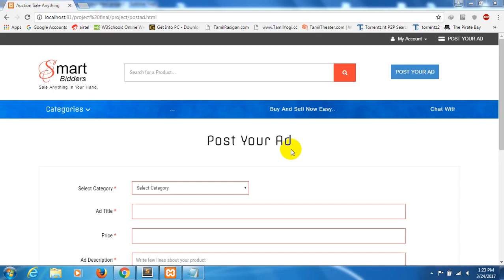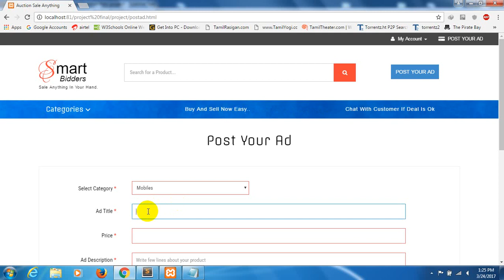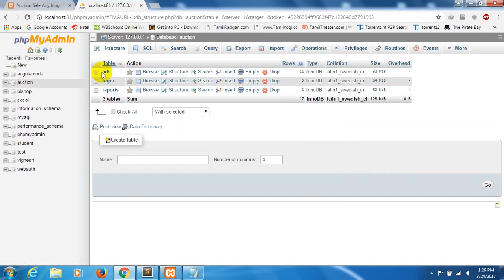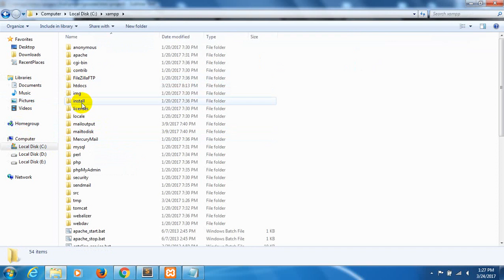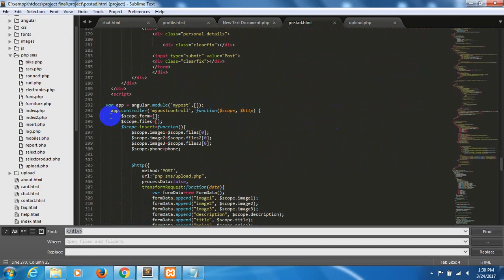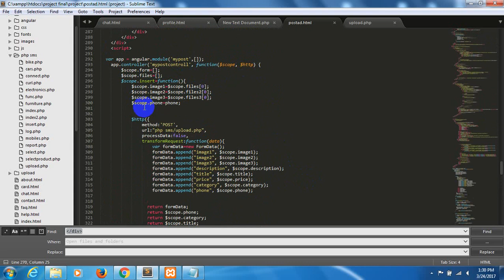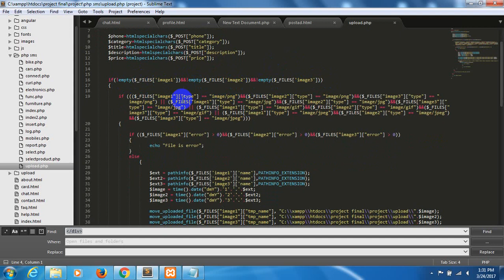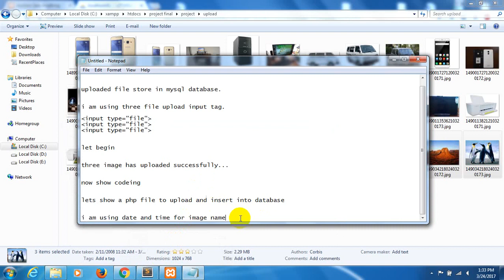file upload using angularjs mysql